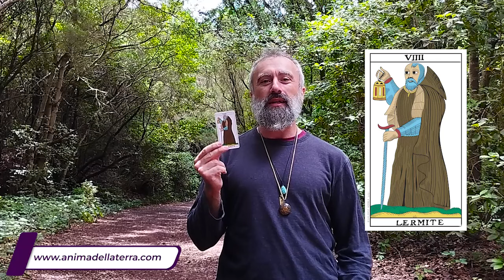Il segreto del successo: liberare le nostre emozioni per avere risultati straordinari nella vita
Il segreto del successo per ottenere risultati straordinari nella nostra vita e realizzare i nostri sogni, risiede nella nostra intelligenza emozionale.

Le emozioni svolgono un ruolo fondamentale nella nostra esperienza quotidiana, influenzando le nostre decisioni, le nostre relazioni e il nostro benessere generale. Queste infatti sono strettamente legate al modo in cui ci rapportiamo con il mondo esterno e al successo nella vita.

Nella vita, quando vogliamo realizzare i nostri sogni, qualcosa, che non riusciamo a capire, ci blocca. Spesso pensiamo che siano fattori esterni ma in realtà tutto nasce dentro di noi. Per avere successo infatti, è fondamentale entrare in contatto con le nostre emozioni, comprenderle e capire quali ci bloccano a livello inconscio per andare a trasformarle e migliorare la nostra vita.

In questo video impareremo come trasformare le emozioni negative in opportunità di crescita personale e scopriremo strategie efficaci per utilizzarle come potenti alleate nel percorso verso il successo, relazioni più sane con gli altri e noi stessi e il nostro rapporto con lavoro e denaro.

00:00 Intro - il successo e le emozioni
00:33 Razionalizzazione: le storie della mente
01:45 La chiave per cambiare la situazione: riprogrammazione
02:40 Cosa possiamo fare per iniziare la nostra trasformazione?
03:08 FASE 1: L’Eremita e la consapevolezza
03:35 FASE 2: La Forza per restare nelle emozioni
04:09 FASE 3: L’Appeso e il cambiamento di prospettiva
04:41 FASE 4: L’Arcano senza nome e la trasformazione profonda
06:05 Il salto quantico per migliorare la nostra vita in meglio
07:23 Psicomagia e costellazioni familiari come strumenti di supporto

👉🏻 VUOI CONTATTARMI?